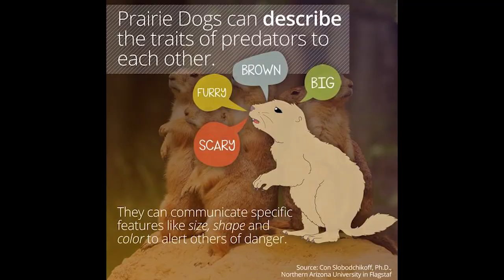Луговые собачки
Первое, что вам нужно знать: луговые собачки - это наземные белки. И у них есть собственный развитый язык, который уже более 20 лет изучают лингвисты. Синтаксис, фонетика, фразеология, вот это вот всё. В сегодняшнем видео мы расскажем об этих удивительных животных на примере колонии чернохвостых луговых собачек в парке Pineridge Natural Area в Форт Коллинс, штат Колорадо, и об исследовании, проведенном в сотрудничестве с луговыми собачками Ганнисона в окрестностях Флагстаффа в Аризоне.

2) Схема из книги Con Slobodchikoff, Chasing Doctor Doolittle: Learning the Language of Animals